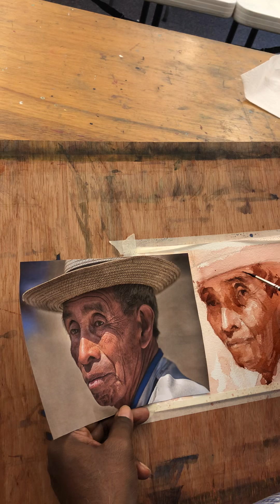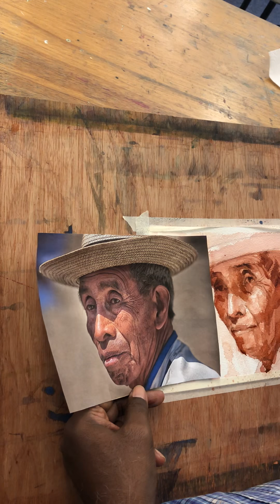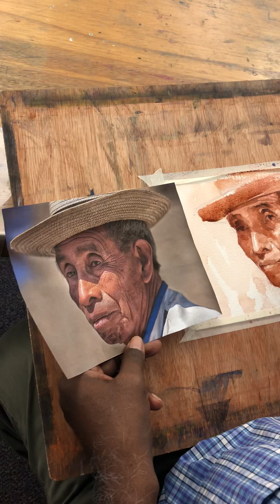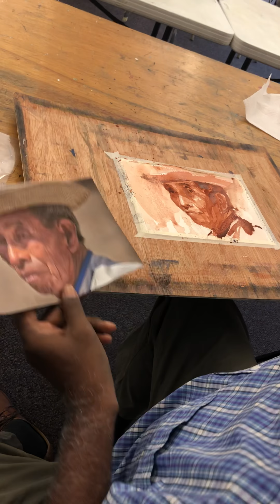Watercolor portrait by Dr Bhatti